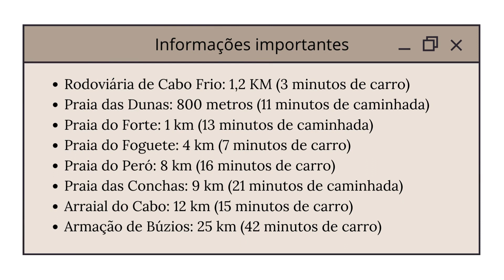Suíte 01 Jardim Caiçara | Cabo Frio | Aluguel Econômico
Conhecido por sua atmosfera pacata e ruas arborizadas, o bairro Jardim Caiçara, localizado em Cabo Frio, é uma área residencial tranquila.

Com uma mistura de casas tradicionais e modernas, o bairro oferece um ambiente familiar e acolhedor.

Próximo ao centro da cidade, Jardim Caiçara tem acesso fácil a comércios locais, escolas e serviços essenciais, o que o torna conveniente para os moradores.

A área é também um ponto de encontro para a comunidade local, com praças e pequenos parques onde famílias e amigos se reúnem, especialmente nos finais de semana.

Embora não esteja diretamente na linha costeira, o bairro não fica longe das famosas praias de Cabo Frio, permitindo aos moradores e visitantes desfrutar das belezas naturais da região.

Jardim Caiçara representa um equilíbrio perfeito entre a vida tranquila de bairro e a proximidade das comodidades urbanas e belezas naturais.

Fale com nosso chat 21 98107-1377 / 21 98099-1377

😎Milhares de hóspedes já comprovaram, elogiaram e aprovaram nossas hospedagens. Seja mais um hóspede da família Aluguel Econômico.